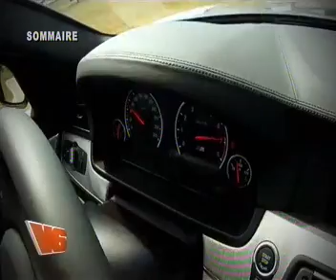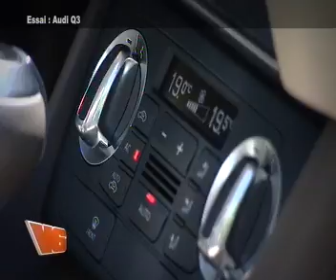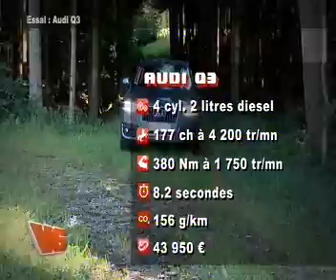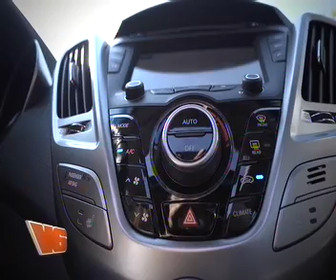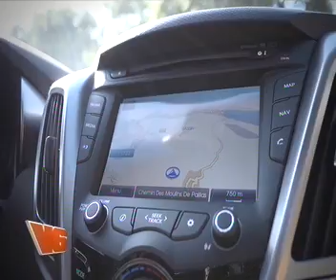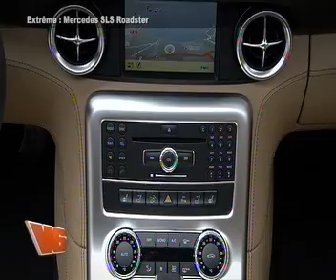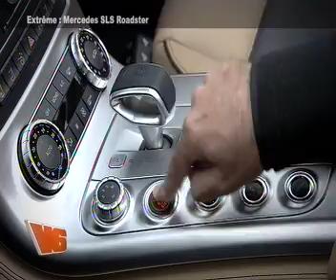V6 n°36 (08/09/2011)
Toyota Nouveaux emplois
Permis au lycée : le bon sens
Sixt : le buzz !
Essai ; Audi Q3
Audi Urban Concept
BMW M5
Porsche 911 : la "991"
Ferrari 458 Italia : le Spider
Fiat Panda 3
Peugeot HX1 Concept
Extrême : Mercedes SLS Roadster